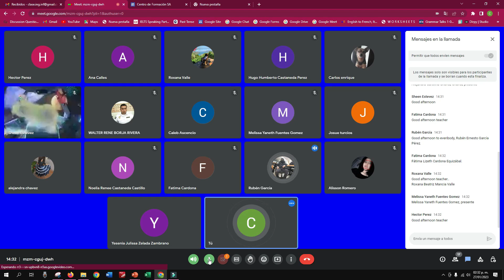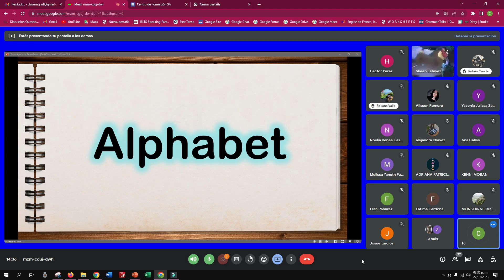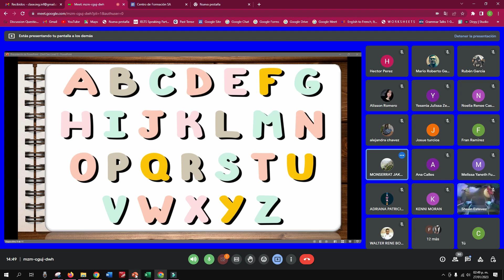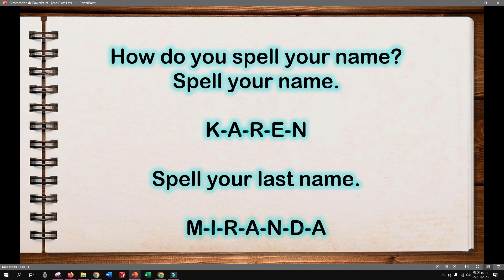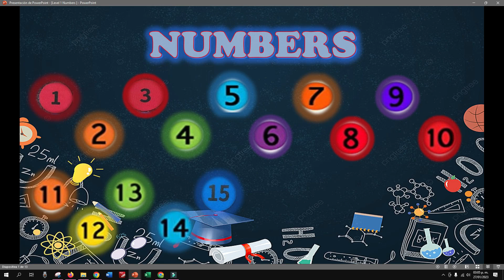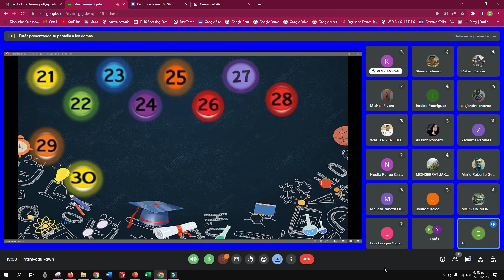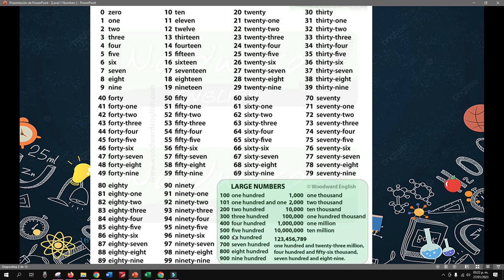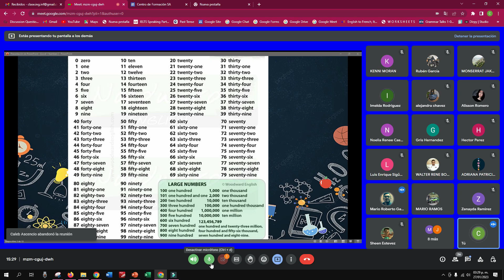4th Class Level 1 G4 27/ 01/ 2023